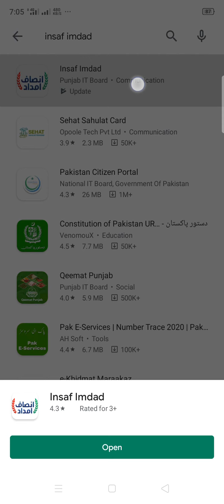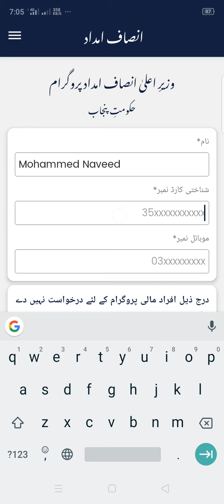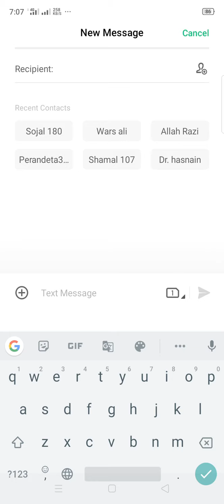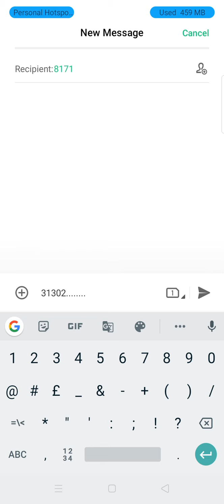Insaf imdad Cash | How to register insaf imdad |How to get payments of Insaf Imdad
(video ditails)

احساس_پروگرام میں رجسٹرڈ ہونے کیلئے اپنا شناختی کاررڈ نمبر بغیر ڈیش کے 8171 پر ایس ایم ایس SMS کریں مستحق خاندان کو 12 ہزار روپے ملیں گے

یاد رہے جن خواتین کو بےنظیرانکم سپورٹ پروگرام کی رقم ملتی ہے انکو وہ رقم اب پچھلے 9 مہینوں سے احساس پروگرام سے ملتی ہیں لہذا ان کا گھرانہ ایس ایم ایس نہ کرے

اگر کوئی شخص یا اسکی بیوی یا بچے ماہانہ ایک_ہزار روپے کا ایزی_لوڈ کرتے ہیں یا ان میں سے کسی کے نام پر گاڑی رجسٹرڈ ہے تو وہ بھی احساس پروگرام میں رجسٹرڈ نہیں ہوگا

جن خواتین کو طلاق ہوچکی ہے اگر ان کے سابقہ شوہر کا پاسپورٹ بنا ہو تو وہ بھی احساس پروگرام میں شامل نہیں ہوگا

جو شخص خود یا بیوی بچوں میں سے کوئی سرکاری ملازم ہوگا اسکا نام بھی احساس پروگرام میں رجسٹرڈ نہیں ہوگا

اگر کسی کا شخص کا پاسپورٹ بنا ہو یا اسکے ماں باپ اور بیوی بچوں میں سے کسی کا پاسپوٹ بنا ہو تو وہ احساس پروگرام میں رجسٹرڈ نہیں ہوسکتا

جن افراد کو ماہانہ پنشن ملتی ہے انکا نام بھی احساس پروگرام میں رجسٹرڈ نہیں ہوگا
جس کے بینک_اکائونٹ میں 25 ہزار یا زائد رقم ہوگی وہ بھی احساس پروگرام میں شامل نہیں ہوگا

جس کو یہ مسیج آئے گا کہ
برائے مہربانی احساس ایمرجنسی پروگرام کی رجسٹریشن کے لئے اپنے متعلقہ_ضلع_انتظامیہ سے رابطہ کریں.
وہ احساس پروگرا میں شامل نہیں ہوسکتا

‏آپ کے والد یا والدہ احساس ایمرجنسی پروگرام کے لئے اہل ہیں. رقم کے حصول کے لئے بذریعہ SMS آپ کو جلد آگاہ کیا جائے گا.
یہ گھرانا احساس پروگرام کیلئے اہل ہے اور اسکو 12 ہزار روپے ملیں گے.!

New update of emergency Relief Fund launched for reserving families to benefit from Ehsaas Emergency cash program.
Special Assistant to prime minister on poverty alleviation and society Safety Dr .Sania Nishter has said that a SMS service 8171 launched to enable the deserving family's to benefit from Ehsaas Emergency Cash Program.

Speaking during a radio Pakistan program on Wednesday,Dr Nishter said that the 150 billion rupees is the country's biggest social protection program launched for the poor families facing financial program.

She said under this program,a cash Grant of twelve thousand rupees wil be given to the deserving families through a transparent mechanism.
Ehsaas program
Ehsaas registration form
ehsaas kafalat
ehsaas imfad
ehsaas imdad
ehsaas imdad program registration
Insaf imdad
Insaf imdad relief
insaf imdad govt Punjab Pakistan
ehsas nadra gov ok
How to register insaf imdad program online
how to apply ehsas nadra gov ok
how to register ehsas emergency relief fund message on 8171
Insaf imdad 4000
How to register insaf imdad
Insaf imdad registration
Insaf imdad application our others video
How to apply for Tiger force on citizens Portal

And "SHARE" our this channel for all these unknown artist.
SANGAT PRODUCTION Ada Gulshan Fareed liaqat pur Distt.Raheem yar khan

سنگت پروڈکشن اڈا گُلشن فرید لیاقت پور ضلع رحیم یارخان
Director ;;
Jeewan Dass
Camera man And Editor ;;
Shabbu Shaheen